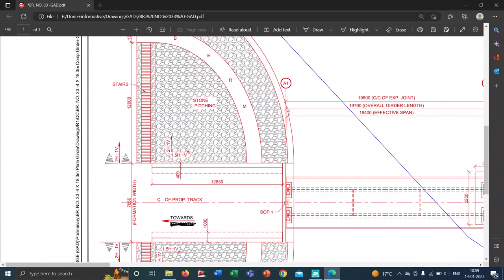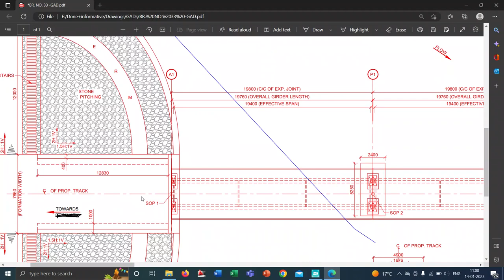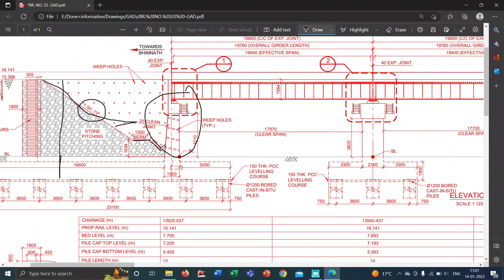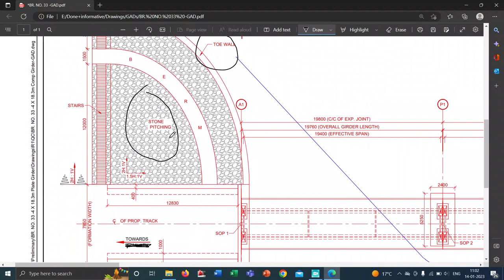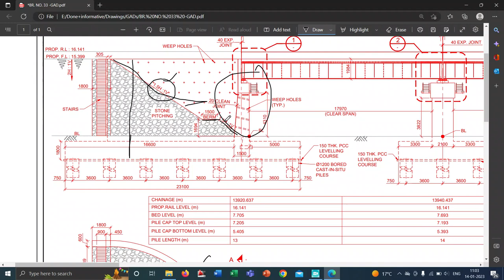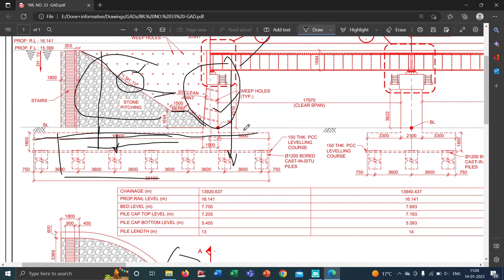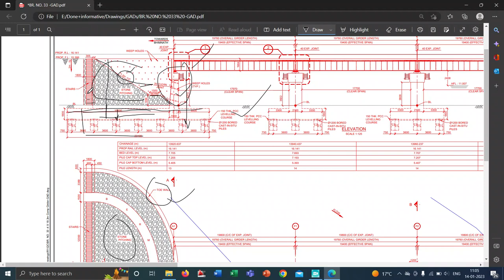Stone pitching & Toe wall construction in bridge's Embankment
The main function of a stone pitching is: protecting the earth body of the dike against erosion.
Stone pitching consists of medium sized rock set into mortar exposing the stone and is designed to spread the flow across the hard surface and around the protruding rock.
Toe wall means an embankment wall in a railroad cut.